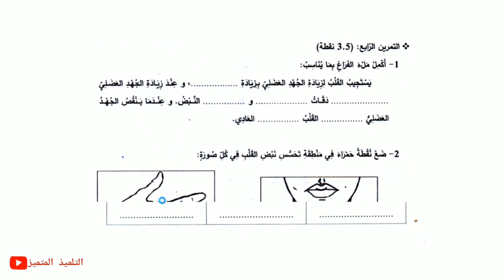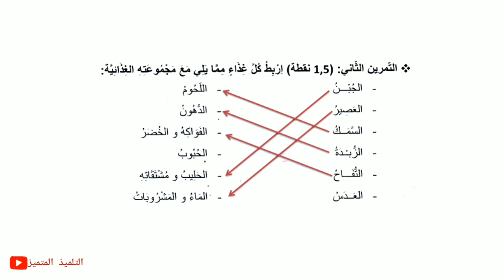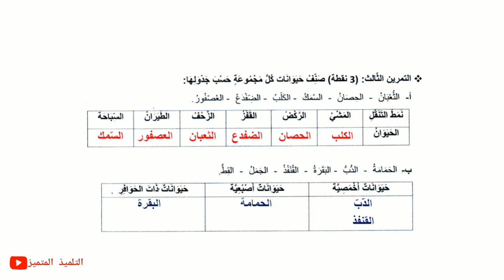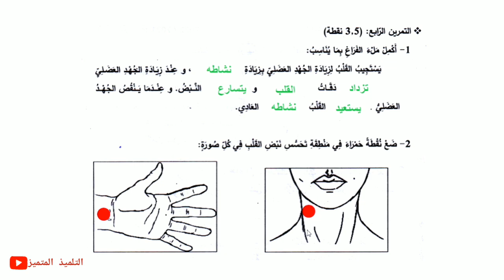اختبار التربية العلمية / الفصل الأول /للسنة الثالثة ابتدائي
اختبار الفصل الأول في مادة التربية العلمية للسنة الثالثة ابتدائي